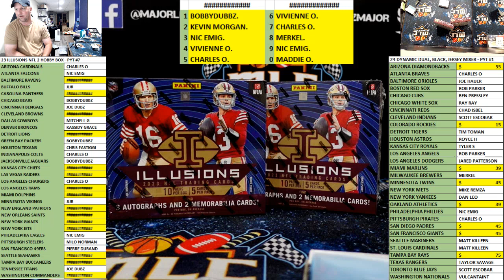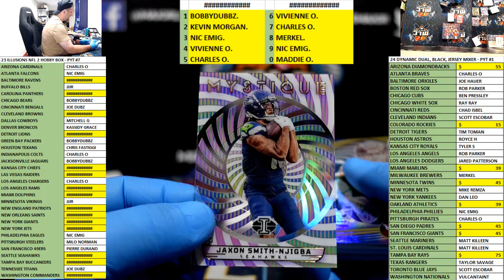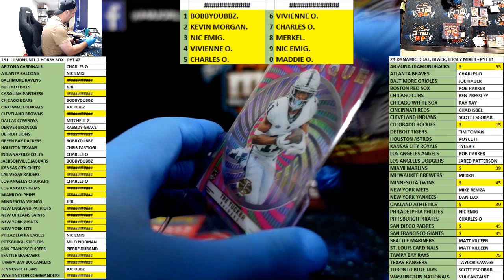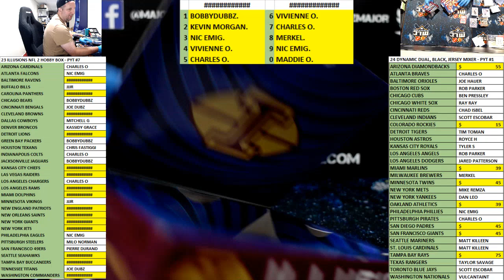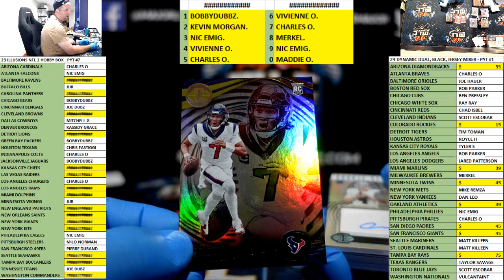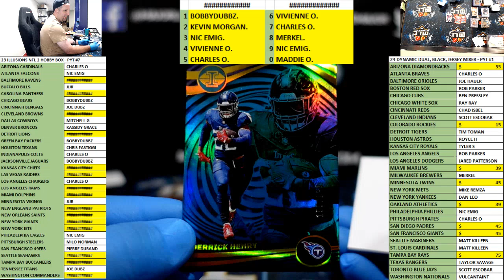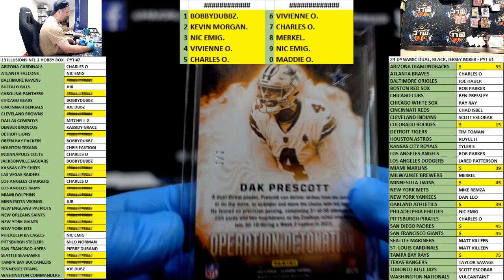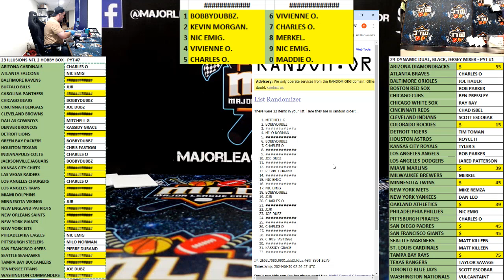23 ILLUSIONS NFL 2 HOBBY BOX - PYT #7